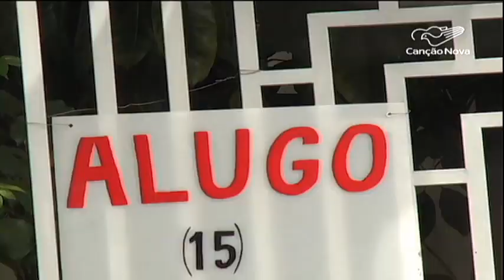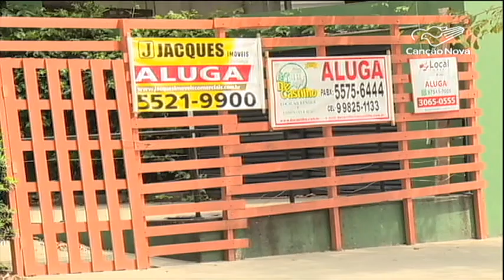Seis entre 10 empresas abertas em 2012 encerraram atividades em 5 anos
Desde meados de 2014, quando começou a atual crise econômica, o país ainda contabiliza os estragos deixados pela recessão que atingiu em cheio os estabelecimentos comerciais. Seis em cada dez empresas abertas em 2012 fecharam as portas 5 anos depois.

Reportagem de Sidinei Fernandes e Fernando Venâncio